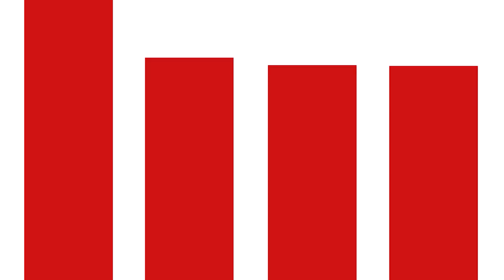DAVID KOLLER - PLEWELL - 19.7.2015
Podpoř i ty hudební scénu a vstup společně s námi do světa hudby.

Tým ROCK&POP PLEWELL - r`n`r zprávy z nižší společnosti - na vyšší úrovni - host: DAVID KOLLER
každou neděli ve 20:00
reprízy každý pondělí v 17:00 a úterý ve 12:00
moderuje Zeller a Linda zo Slovenska